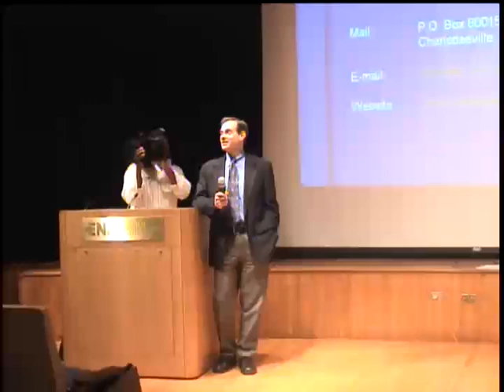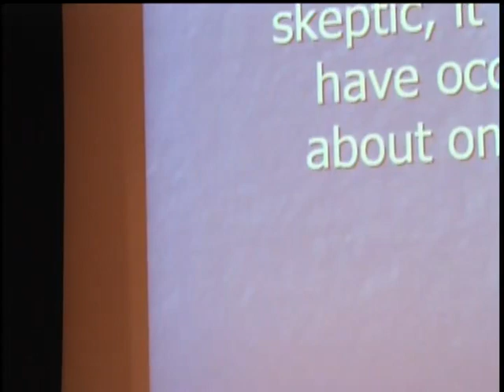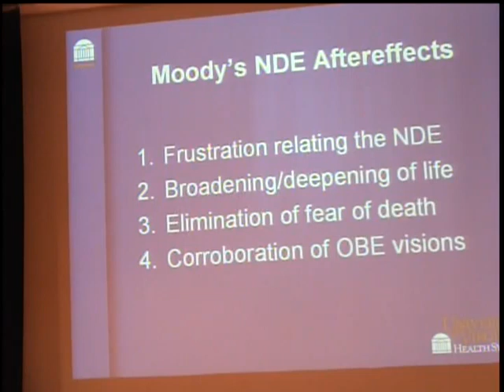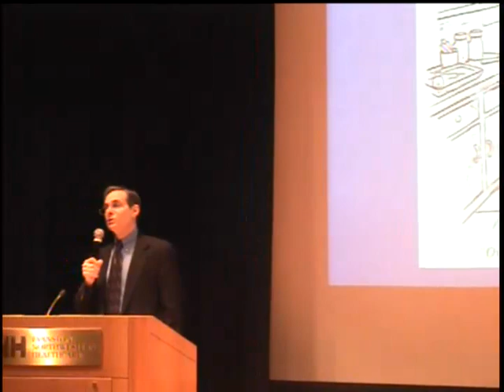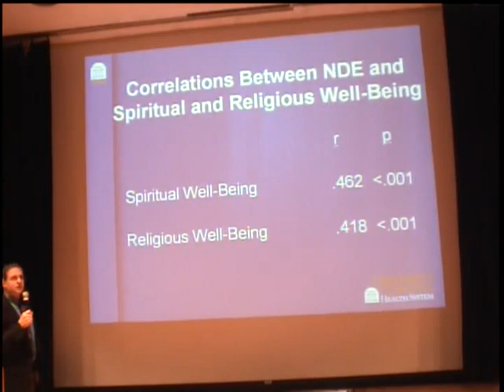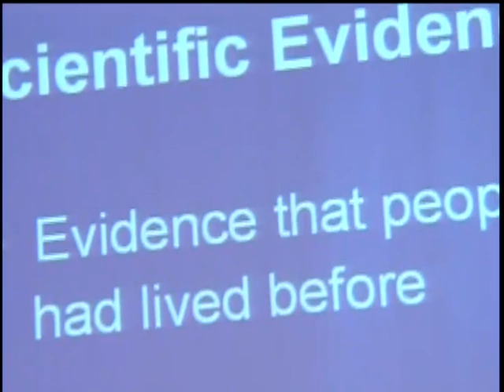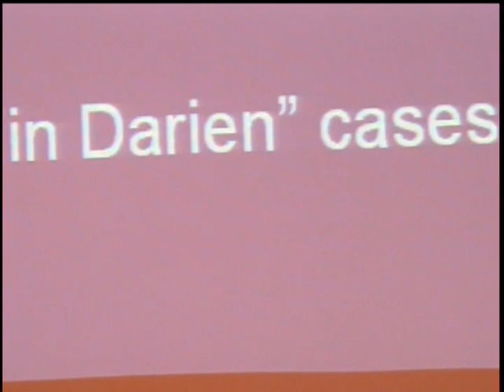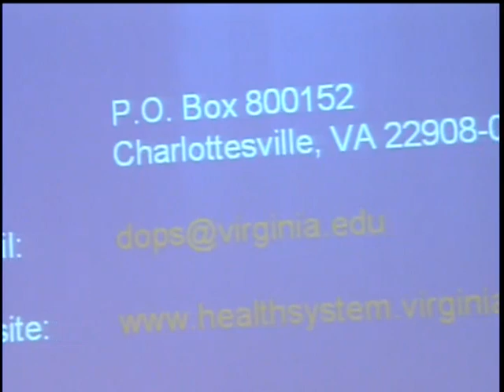2006-09-09 Bruce Greyson MD